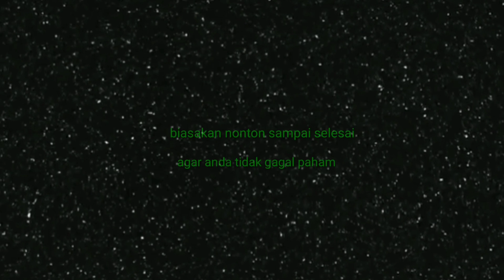CARA MEMASANG 3 SAKLAR UNTUK 3 LAMPU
video yang sekarang akan saya jelaskan cara mudah pemasangan 3 saklar untuk 3 lampu ...